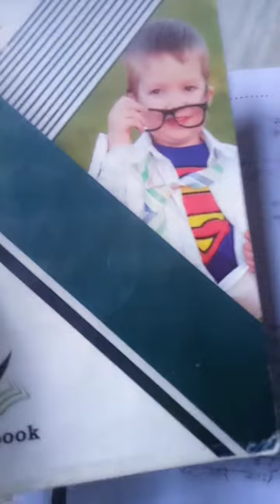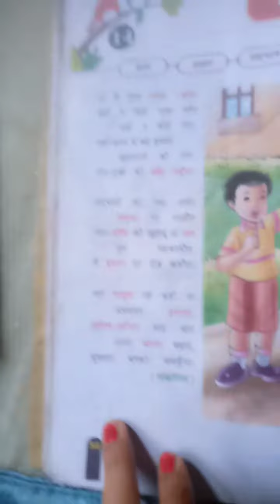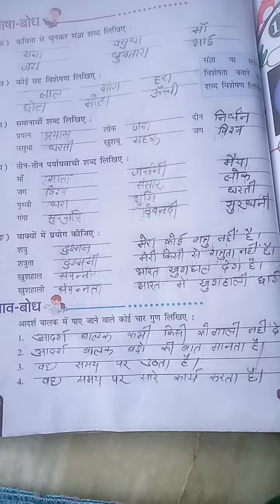मानवता का दूत बनूंगा# Class-3 Hindi lesson-14 Maanavata ka doot banoonga@ Bhumi and Priya Mam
Class-3 Hindi lesson-14 Maanavata ka doot  banoonga@ Bhumi and Priya Mam